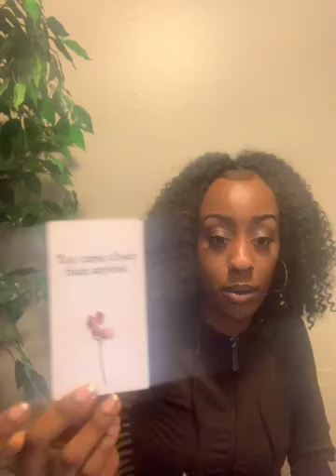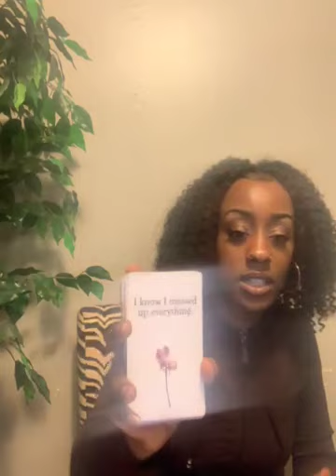Extended BE UNNOTICEABLE FOR CHANGE TO COME IN